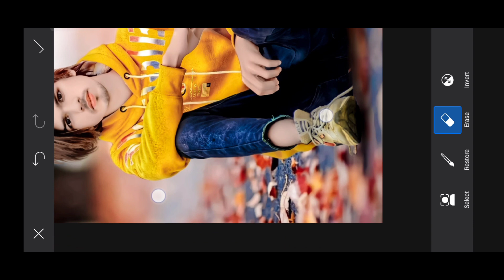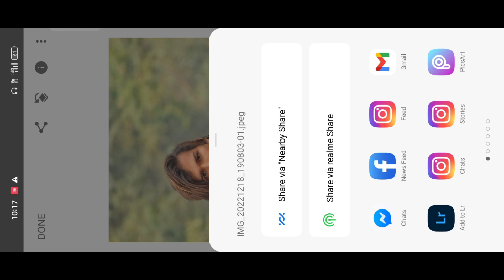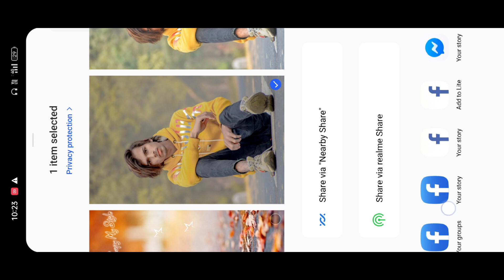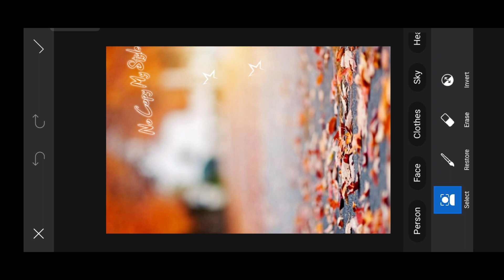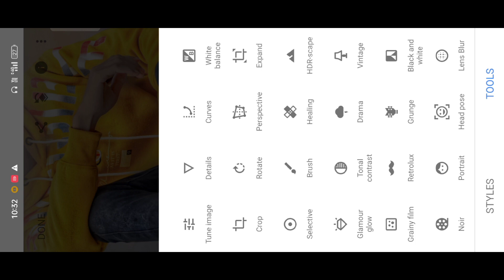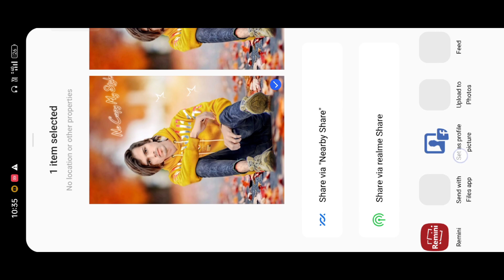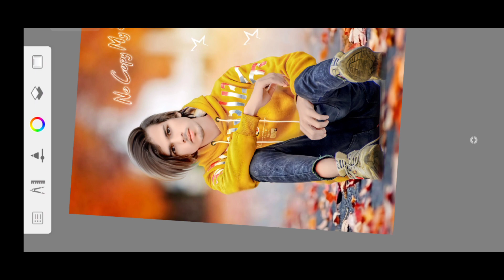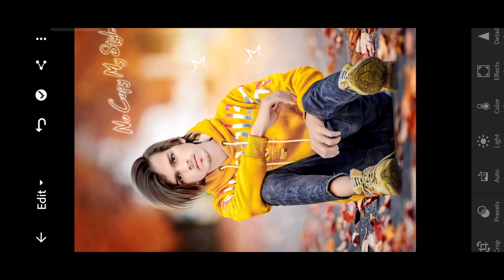Real Cb editing trick 🤫खुफिया राज🤫 New cb photo editing || Cb editing best trick PicsArt Editing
Hard smooth + white face photo editing 🤫|| Autodesk skachbook Face white + Smooth Editing 🤔Face Smooth photo editing | Autodesk Sketchbook face smooth tutorial | Face ko smooth aur gora kare

PicSArt,
editing.
gntroom Editing
Snapseed Editing

Separa ation

Separation